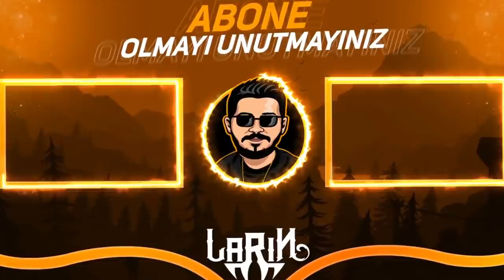TROLL MAP GELDİ ÇILDIRDIM - Brawl Stars